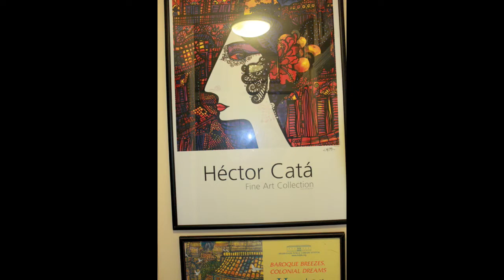HECTOR CATA CUBAN PAINTER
EL PINTOR CUBANO HECTOR CATA ABRIO LAS PUERTAS DE SU RESIDENCIA EN MIAMI PARA EXPONER ANTE EL PUBLICO Y SUS SEGUIDORES SUS MAS RECIENTES TRABAJOS ARTISTICOS MIAMI AGOSTO 14 2009